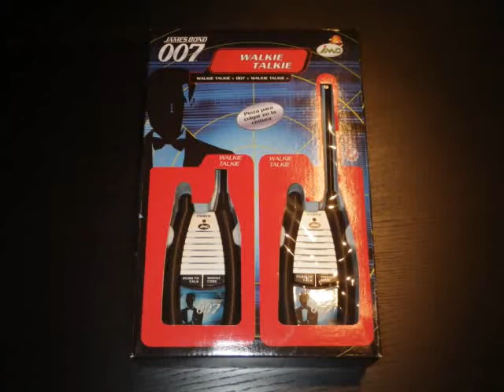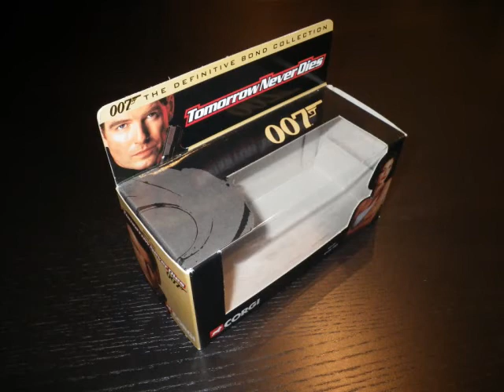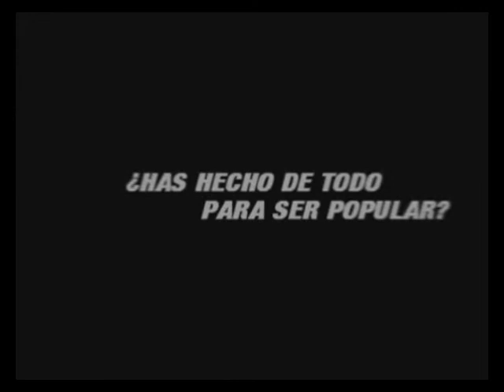14ª Microkedada | Concurso (2 de 4)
Así fue el X Gran Concurso de James Bond, celebrado en Santander el 8 de marzo de 2014.